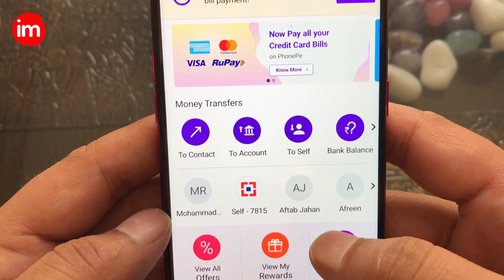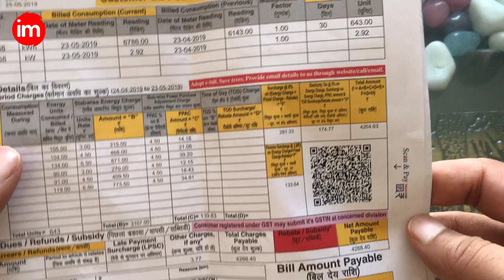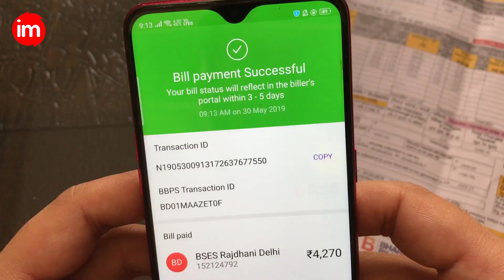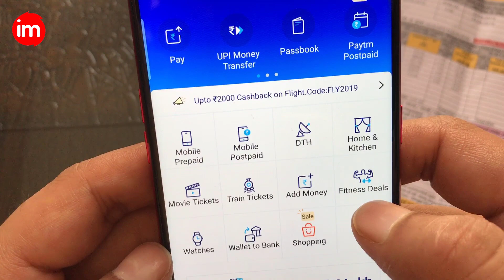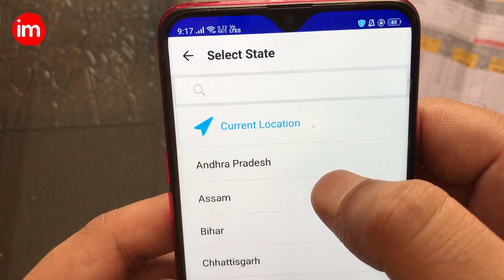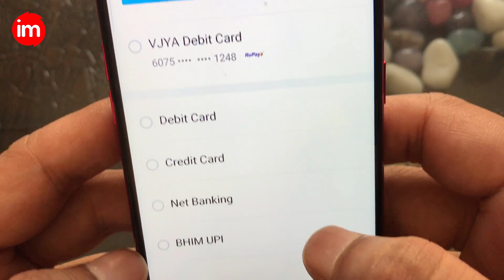How to Pay Electricity Bill Online in Hindi - मोबाइल से बिजली का बिल जमा करने का पूरा तरीका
is video me aap janege ki mobile se bijli ka bill kaise pay karte hai, mobile se online electricity bill kaise pay karte hai. Online bijli ka bill bharne ka pura tarika.

Is video me mene do tarike btaye hai ek to phonepe se aur dusre paytm se. aapko jo easy lge usse bill pay kar sakte hai. aap kisi bhi company ka electricity bill is tarike se bhar sakte hai. Aap BSES Rajshani bill pay kar sakte hai, UPPCL ka bill pay kar sakte hai etc.

*Join our mind blowing legal platform where you can share your law knowledge, images and videos and follow your favorite personality.

~Download Our Mind Blowing Android Apps For Free~

3. Picfe Status - Status Videos & WhatsApp Status Downloader

4. Gk Boss Hindi - General Knowledge Quiz

5. GK Boss English - General Knowledge Quiz

6. QR Code Generator - Generate or Scan any QR code